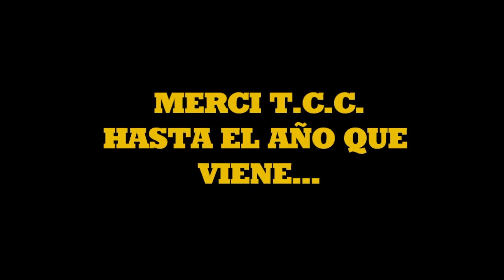Show Tuning Internacional d´Orthez 2013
Concentracion y premios